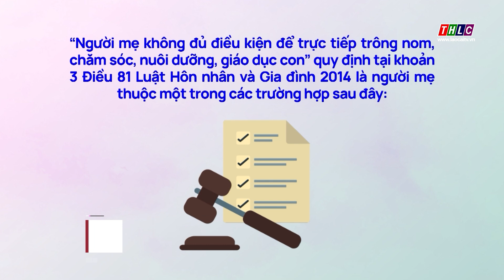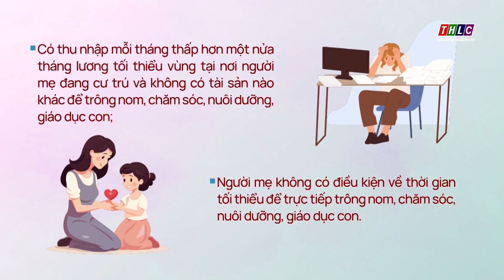Hướng dẫn áp dụng 1 số quy định của pháp luật trong giải quyết vụ việc về hôn nhân và gia đình |THLC